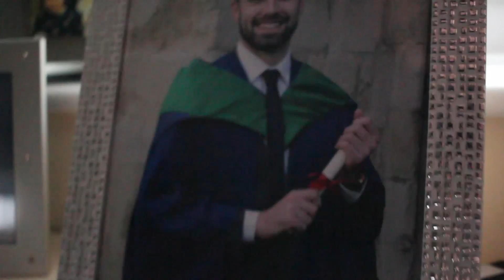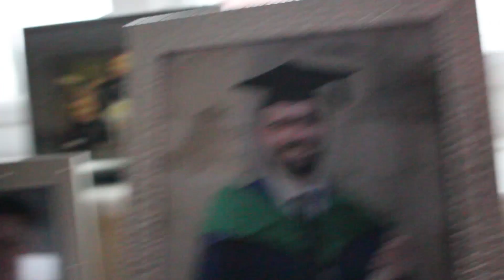VLOGMAS HIJACKED BY MY MOTHER | The Dudey Rhino Weekly Vlog | Week 4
VLOGMAS HIJACKED BY MY MOTHER. Vlogmas starts today with the weekly vlog, work that out. Oh and my mum hijacked the vlog, busting into the house unannounced. I mean she owns the house but it was still rude.

Oh and I also show you my hat collection and chat about a load of topics.

 The Weekly Schedule (GMT)
- Monday Webshow 8pm LIVE
- Wednesday Topical/Comedy 5pm
- Friday Weekly Vlog 5pm

By doing so you'll gain access to;
- Custom emojis